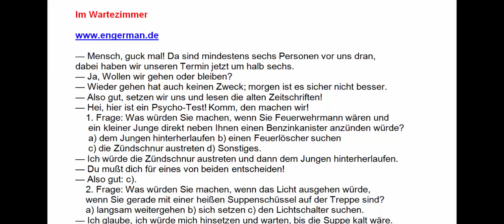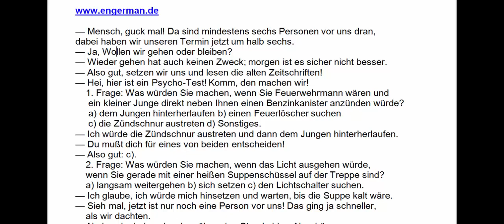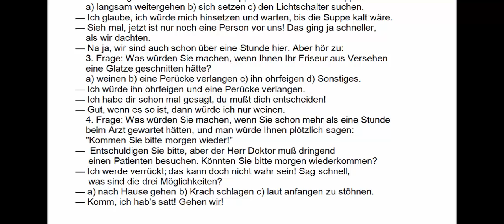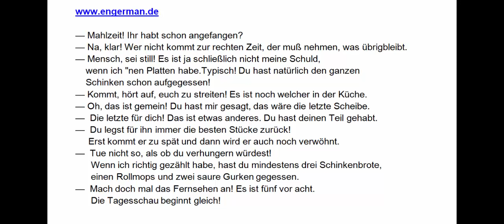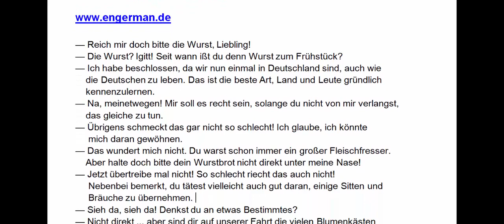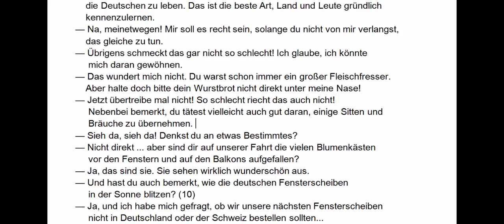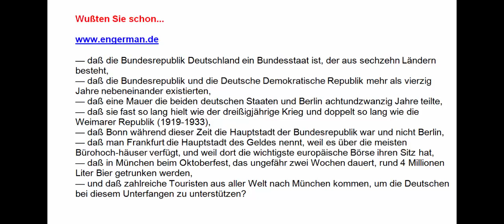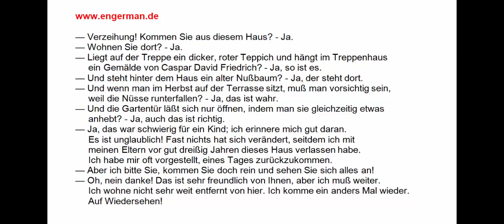Deutsch lernen mit Dialogen | Learn German with Dialogues #5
Du möchtest Deutsch lernen und hast noch keine Vorkenntnisse? Kein Problem! Deutsch lernen mit Dialogen Learn German with Dialogues Deutsch für Anfänger German For Beginners Part 5 Folgen.

Dialoge bieten Ihnen die Möglichkeit, Ihre Sprachkenntnisse innerhalb kürzester Zeit effektiv zu verbessern. Viel Spass beim Lernen. Mehr: Folgen Sie uns auf Social.

Du möchtest Deutsch lernen und hast noch keine Vorkenntnisse? Kein Problem! Deutsch lernen mit Dialogen Learn German with Dialogues Deutsch für Anfänger German For Beginners Part 6 Part.